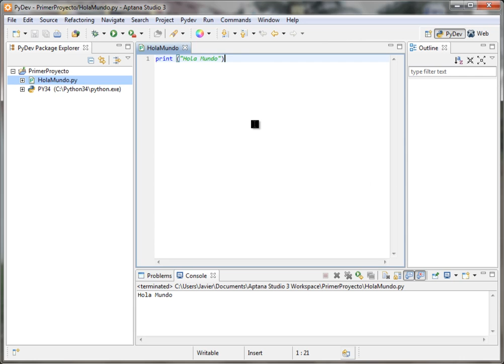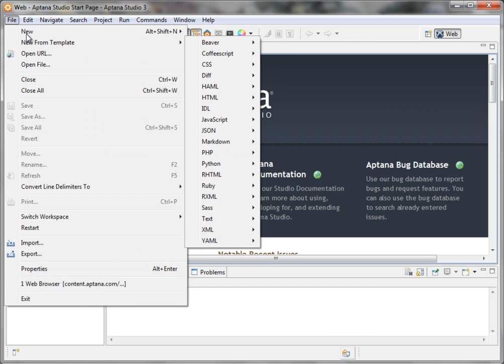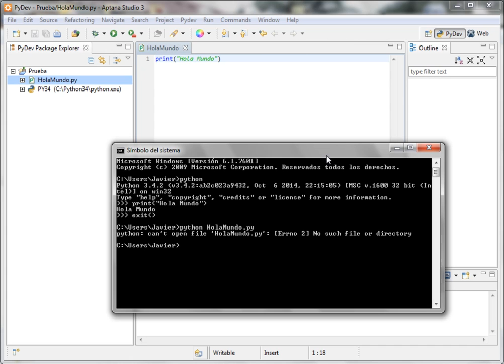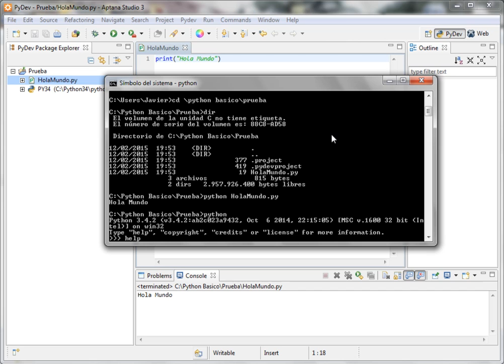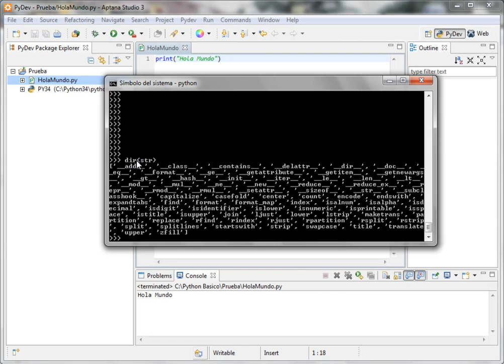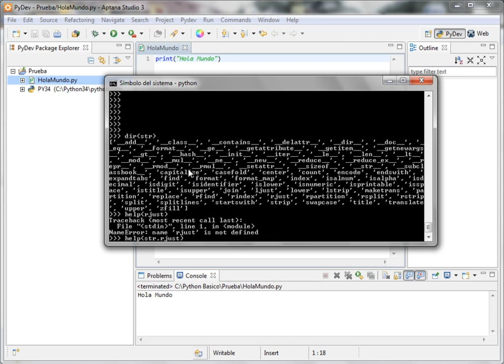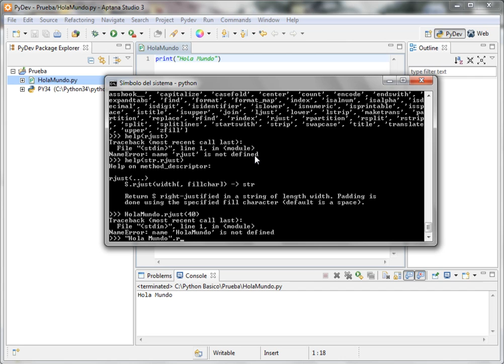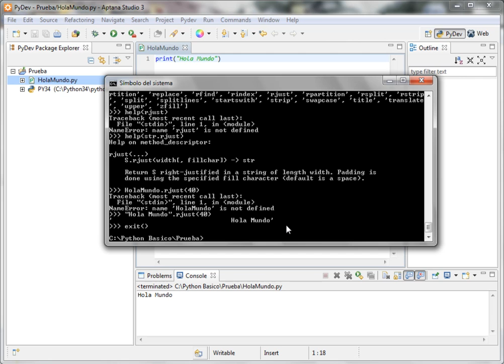(DEMO) CURSO DE FUNDAMENTOS DE PYTHON - VIDEO 03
Reiniciamos el entorno de Python para ejecutar desde el IDE. Usando la consola, vemos el uso del comando help para la sintaxis de los comandos Python. Uso de la función dir y rjust y visualizar los resultados.